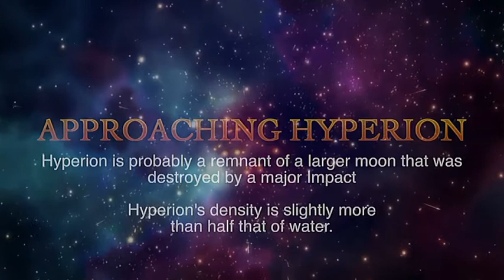Paul Hardcastle - Intro Approaching Hyperion - In Multi-Dimensional Surround Sound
In Multi-Dimensional  Surround Sound